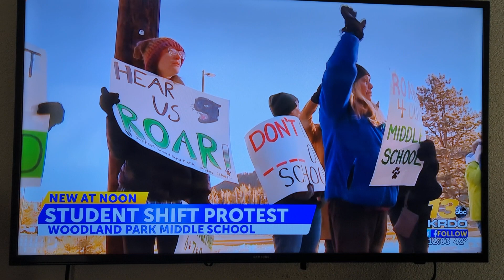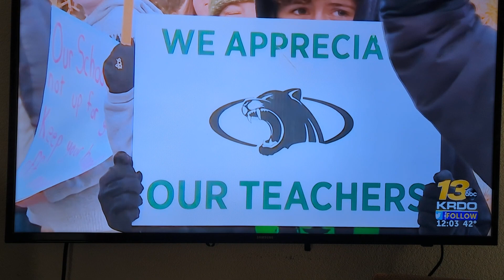3/2/2023 - KRDO coverage of Middle School changes (2)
KRDO coverage of Middle School changes (2)